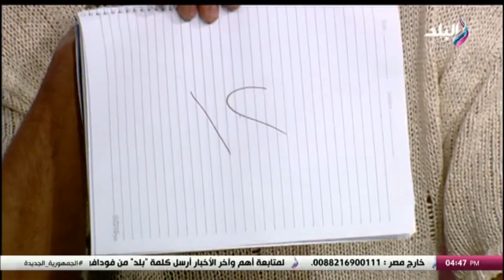عنده الحاسة السادسة.. خبير تنويم مغناطيسى عرف اسم أكتر حد بتحبه دينا رامز على الهواء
جزء من حلقة اليوم 29 مايو 2024 من برنامج أنا وهو وهي تقديم كلاً من دينا رامز، آية شعيب، شريف نور الدين و حسام المراغي وفيها باسم عدلي يكشف أسرار لأول مرة عن عالم الخدع البصرية, أسماء علاء الدين تتحدث عن تفاصيل كتابها ملفات سرية من داخل العيادة النفسية و تبكي على الهواء بسبب الكتاب و فيها ايضاً رغم انفصالهما.. تامر حسني وبسمة بوسيل يحتفلان بعيد ميلاد ابنتهما أمايا و إشادة كبيرة من دينا رامز وآية شعيب بشريف نور الدين بعد مشاركته في قمة الإعلام العربي.